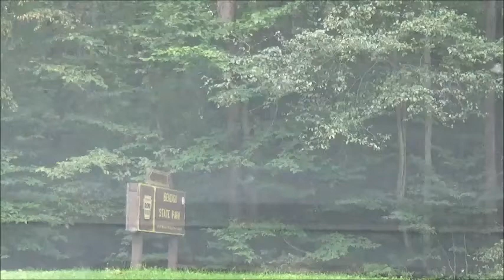Experience Bendigo State Park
8/14/17 Bendigo State Park is in Elk County in north central Pennsylvania.  The Clarion River runs through the park.  A swimming pool and picnic tables dot the park.